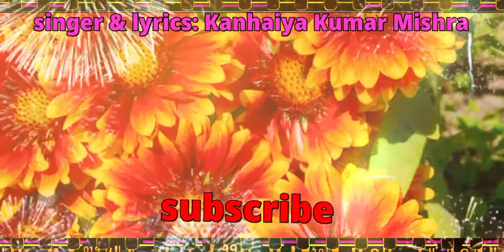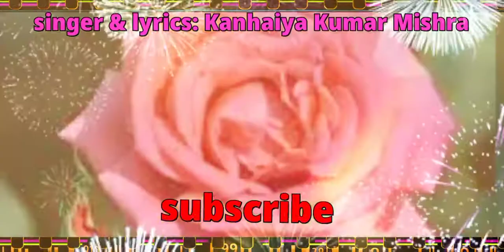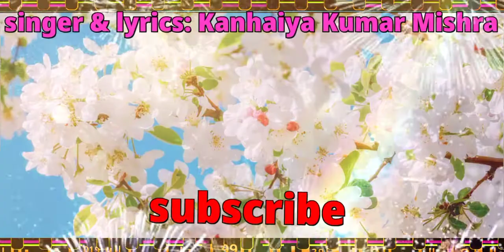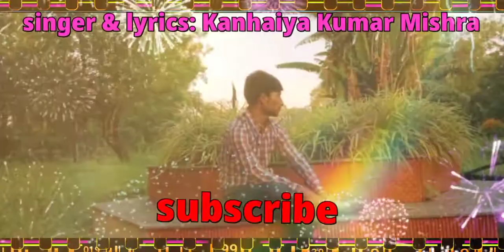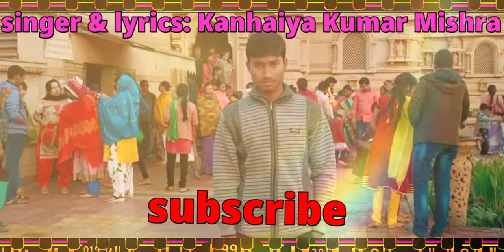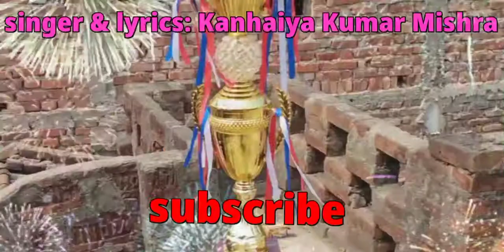Hindi_samrath_bollywood_song|Aise kuy jaamane jurm hota hai| relation reletive song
Bollywood song Hindi song social in family related song nice & beautiful most motivation song